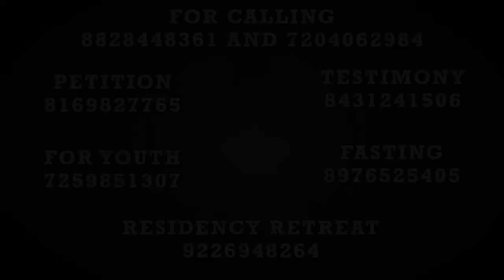Promise 364 | forgives sins and saves in time of trouble | (12th Apr 2024)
ತೊ ಪಾತ್ಕಾಂ ಭೊಗ್ಶಿತಾ ಆನಿ ಕಷ್ಟಾಂಚ್ಯಾ ದಿಸಾಂನಿ ನಿವಾರ‍್ತ